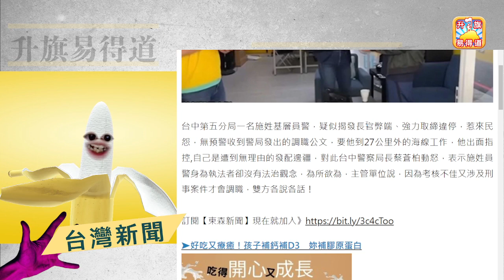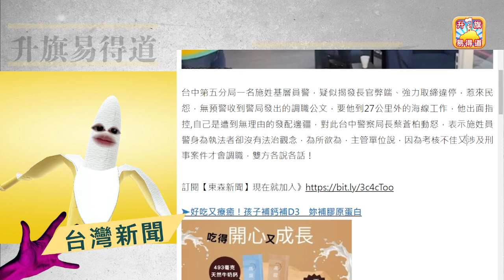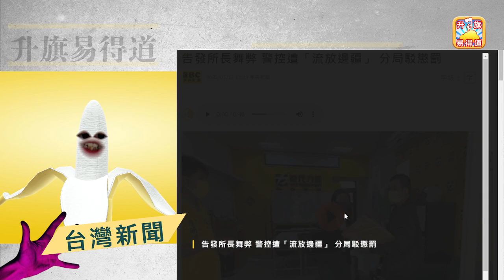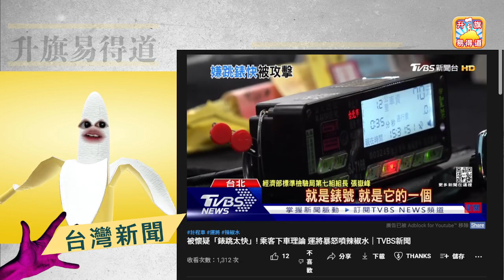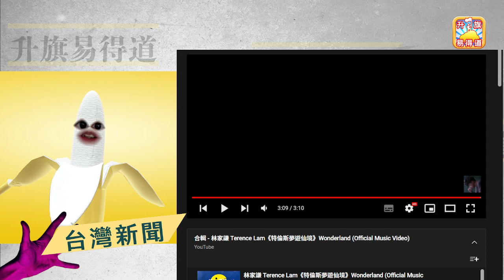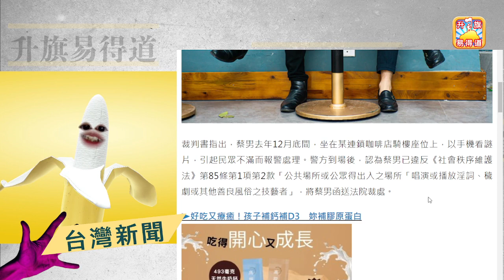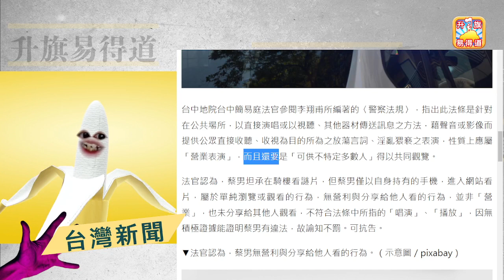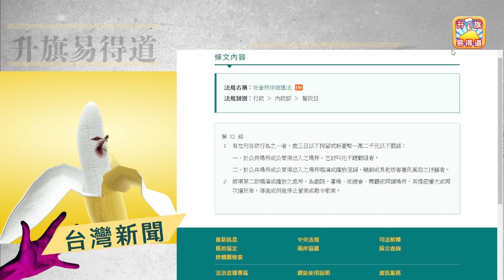5.13【台灣新聞】告發所長舞B 警控遭「流放邊疆」、懷疑「錶跳太快」! 乘客下車理論 運將遭路人報警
5.13【台灣新聞】告發所長舞B 警控遭「流放邊疆」、懷疑「錶跳太快」! 乘客下車理論 運將遭路人報警